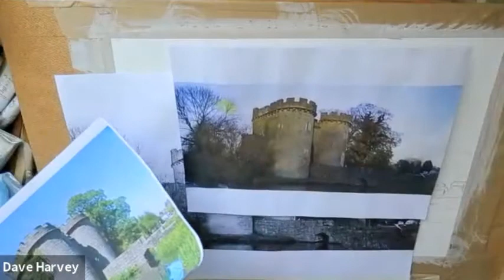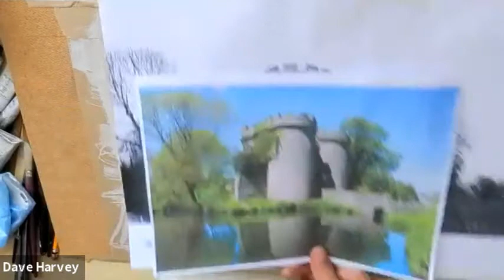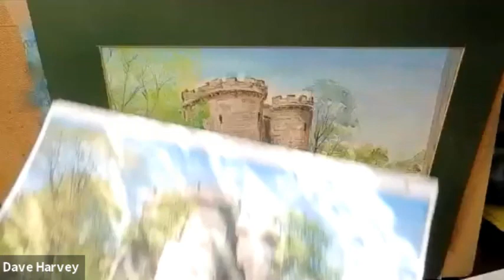Whittington Castle Watercolour Demo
Whittington Castle Watercolour Demo  watch as the painting takes shape -  worts and all - the using Pastel for foilage method fast forward to 1-25
Not too bad concidering just an hour or so's workout - a confidence booster to have ago youself, regards David - ref idea - image Pete Williamso FRAS from up North. brilliant geezer.